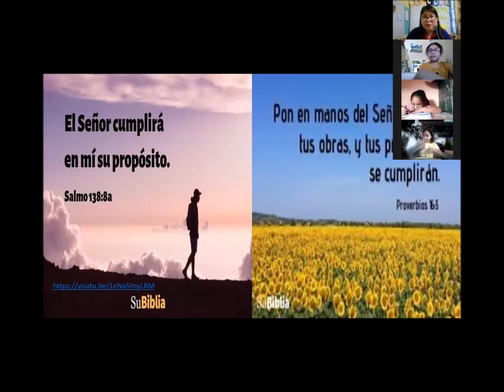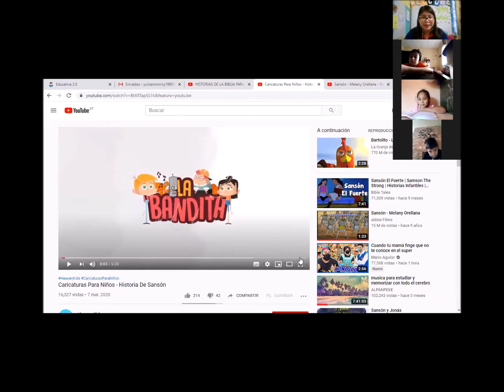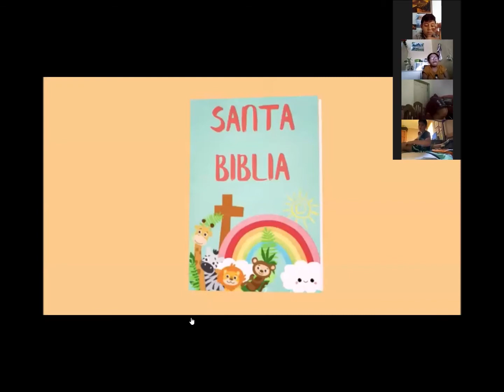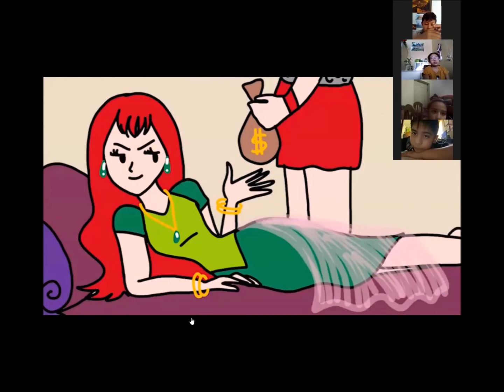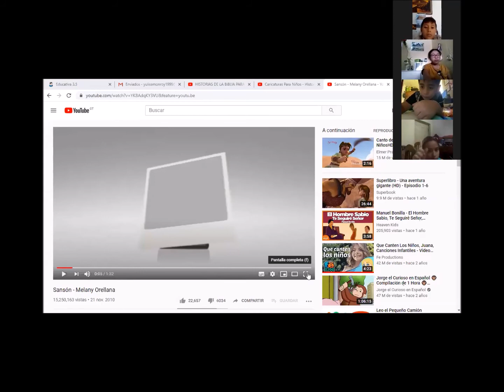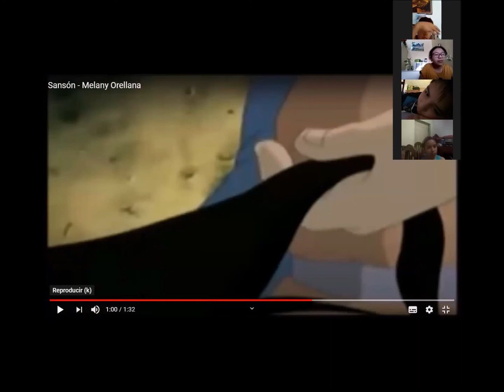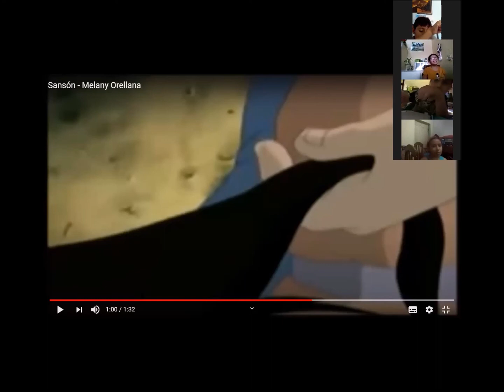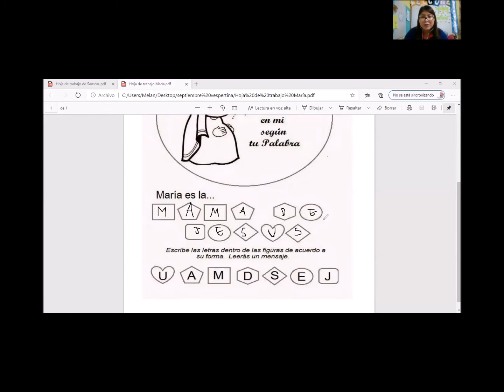Segundo, Tercero, Cuarto Primaria vespertina/Clase 28 de septiembre/Biblia.